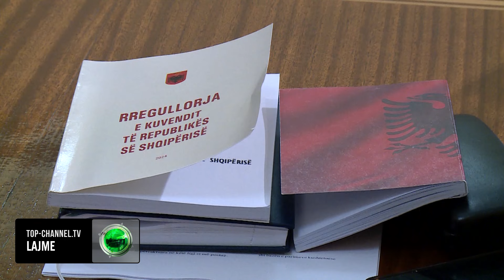Top Channel/ Opozita mungoi/ Nuk mbrojti në kuvend “fitoren” që arriti në gjykatën kushtetuese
Vendimin e gjykatës kushtetuese me shfuqizimin e disa neneve të rregullores së re të kuvendit,  opozita e quajti një fitore të sajën.
Në ditën kur vendimi kushtetues u diskutua në Këshillin e Legjislacionit opozita e pati të pamundur pjesëmarrjen pasi anëtarët e saj në këshill janë të dënuar.
Në një kohë kur gjykata kushtetuese në vendim ka vlerësuar, se masat e shtuara disiplinore të përjashtimit nga pjesëmarrja në komisione dhe/ose në seancë plenare deri në 30 ditë ose 60 ditë nuk janë jo-proporcionale dhe se përcaktimi i këtij afati kohor (30 ose 60 ditë) përfshihet brenda autonomisë së Kuvendit, socialistët në Këshillin e Legjislacionit,  specifikuan rastet e veçanta kur përdoret ky ndëshkim. Kjo do të thotë se deputetët të cilët përdorin mjete pirroteknike brenda në kuvend apo tentojnë zjarr vënie do të vijojnë të dënohet deri në 60 ditë.